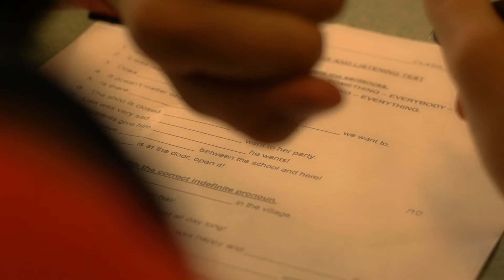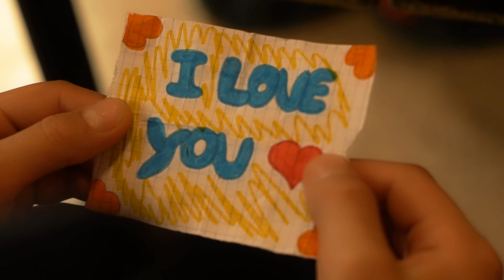Compito in Classe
Istituto Salesiano A.T. MARONI presenta una produzione AD - Design STUDIO "COMPITO IN CLASSE" di ALESSANDRO DAMIANI con DANIELE SPOTTI CAMILLA GAMBALONGA LORENZO AIRAGHI EDOARDO CICOLIN FRANCESCA MORONI con la partecipazione straordinaria della Sig.ra NIADA e con FILIPPO BASILICO CLAUDIO BENIGNA ELEONORA CRUGNOLA GIORGIO GIULIANI NICOLO' MOTTALINI musiche KEVIN MACLEOD supervisore alla produzione Prof.ssa PAOLA MARASCHI ciakkista FEDERICO BERNASCONI assistente alla regia DAVIDE GROPPELLI GIANLUCA PASOTTI 1° aiuto regista PAOLO FRANCHINI